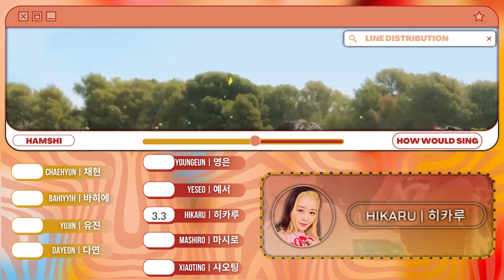How Would Kep1er sing 'ETA' by NewJeans | Line distribution